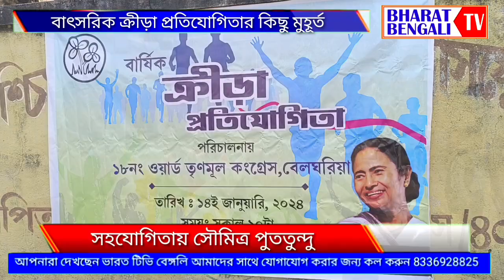কামারহাটি ১৮ নংওয়ার্ডের পৌর পিতার সৌমিএ পুততুন্ডু নির্দেশনায় পালিত হল বাৎসরিক ক্রীড়া প্রতিযোগিতা